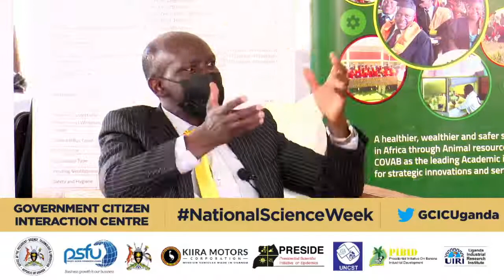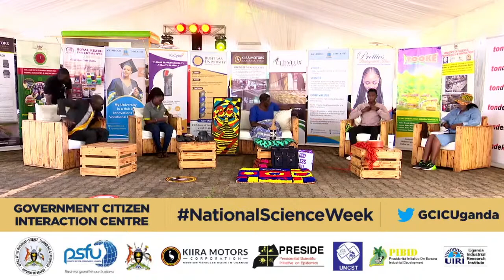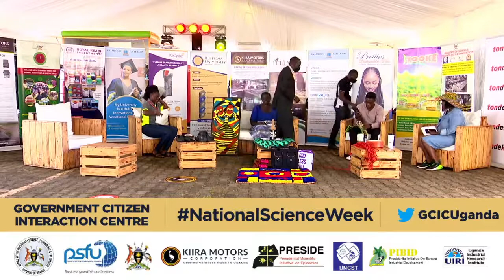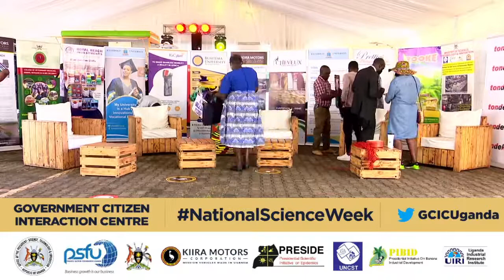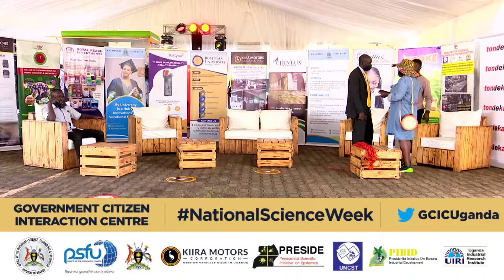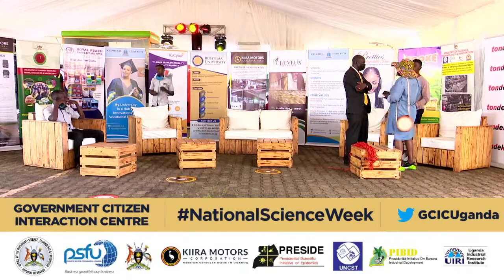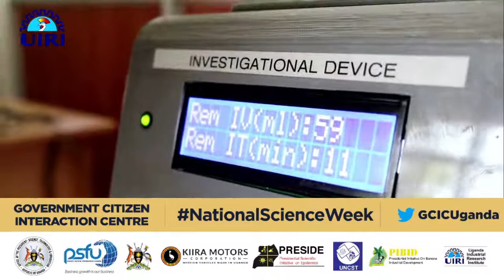Virtual Symposium by the Beauty and Apparel Economy Think Tank#GCICLive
convener
Dr. Monica Musenero Minister of science, Technology and Innovation